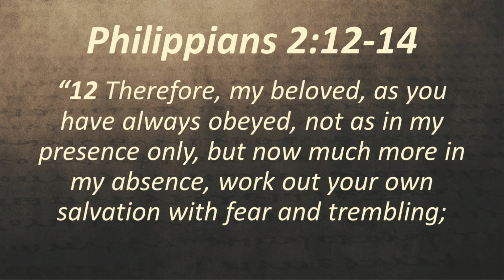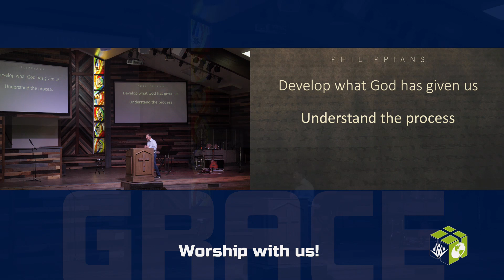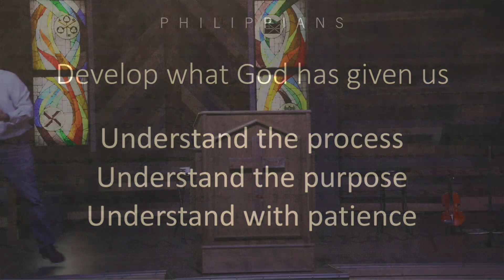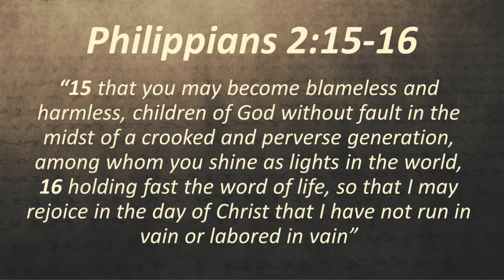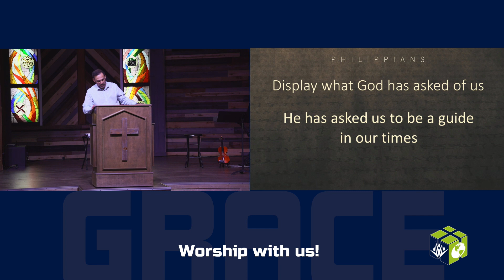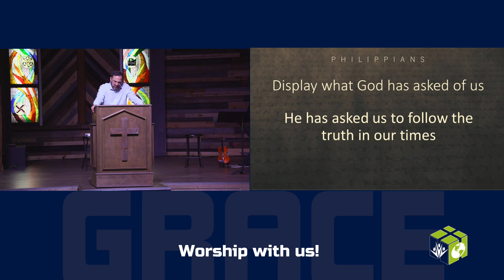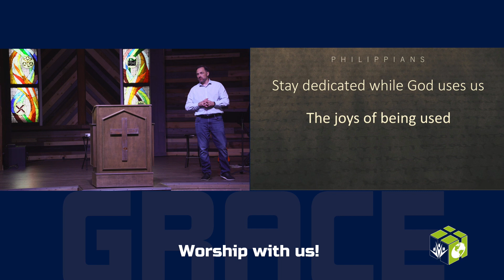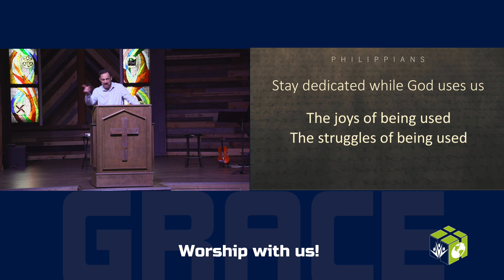Philippians - Part 8 | Light Bearers | Philippians 2:12-18 | Pastor Rodney Love